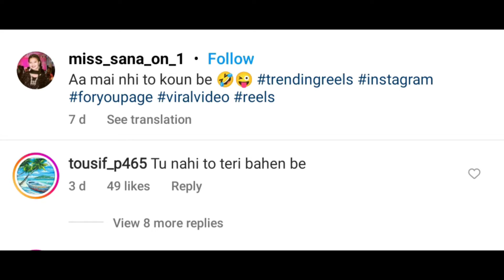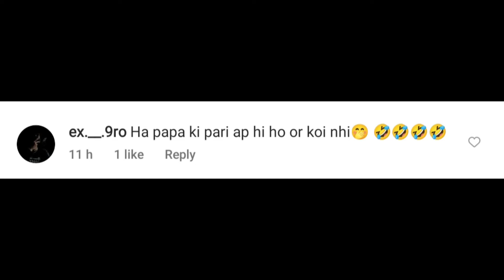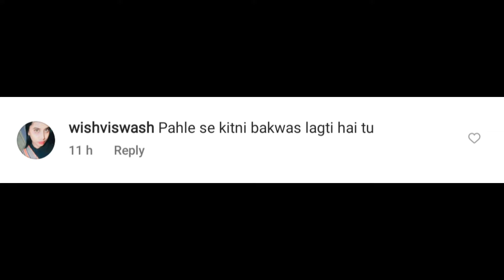Mai ny to koun be rap song 😂 most viral videos in social media